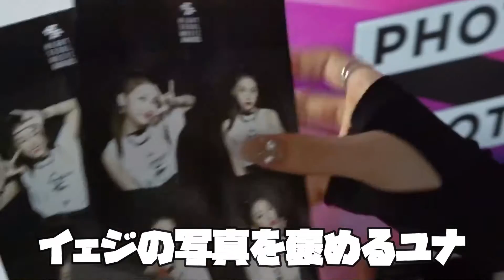【ITZY】イェジのホーム画面を勝手にリュジンが自撮りに交換!!